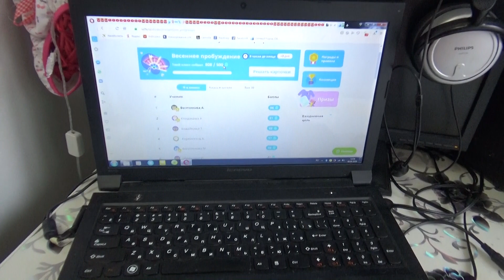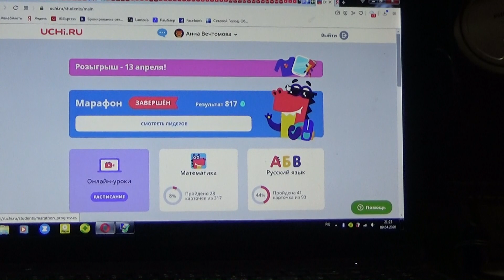Мы на первом месте ➤ Теперь ждем результат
Привет друзья!
Наша семья состоит из ПЯТИ человек.Мама Лариса и папа Женя , доченька Ксюша и, доченька Анютка и доченька Марьяна.